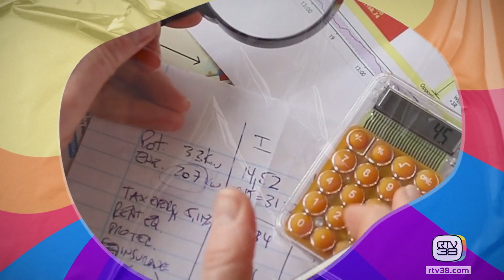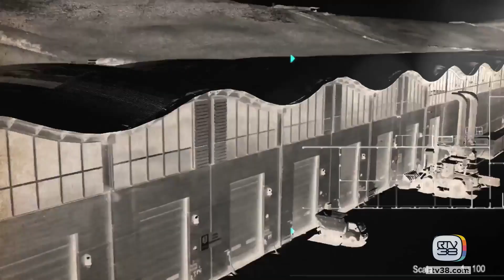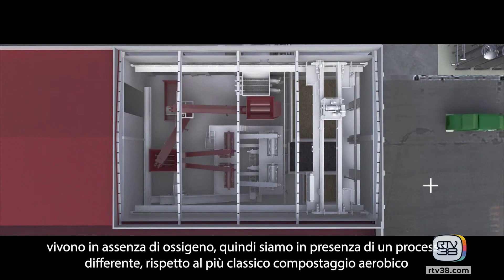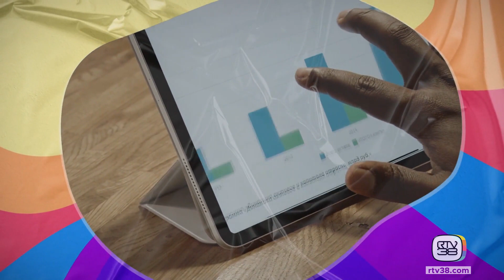TADA' - Giovedì 07.03.2024 (seconda parte)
In studio:
SERENA MONTI  - Agenzia Immobiliare Studio 21 con IVANA COLESCHI  - Agenzia Immobiliare Studio 21
PAOLO DONATI - Ass.ne San Tommaso In Ponte
SIMONE TOFANI   - Pres. Federcaccia Firenze con MARCO ASIRELLI - Resp. Cinofila cani da ferma
SANDY IANNELLA  - Allenatrice Privamera 4 Maschile Pontedera
CLAUDIO DOLFI - Consulente investimenti in metalli preziosi

In collegamento:
ORIANA CARELLA - Dir. Scolastica Ist. Gamperra Pisa con ALESSIO BACCI - Flautista e Doc. Conservatorio
MARCO ESPOSITO - Pres. Cesvot Firenze

In cucina con:
PAOLO DAGHINI  - Chef - Le Officine del Marini
STEFANO INCERTI - Food Writer